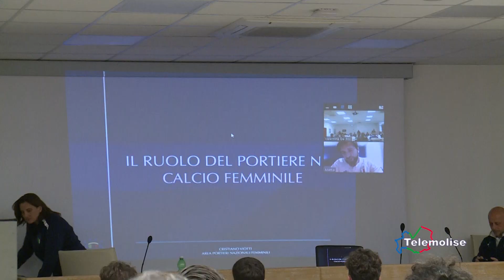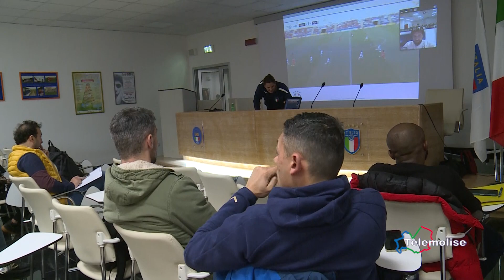AIAC Molise, intervista Maggiani